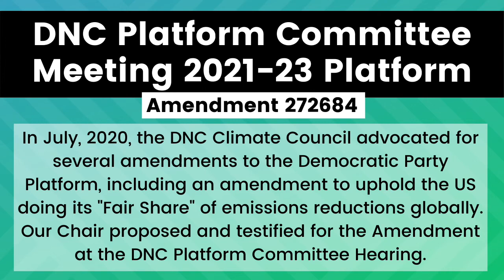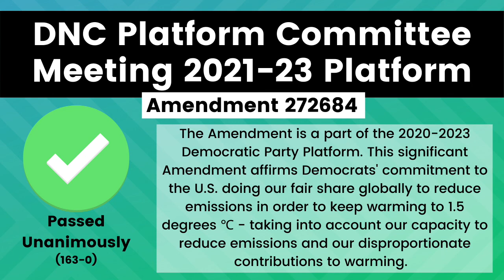Council Chair Michelle Deatrick Deatrick Introduces Amendment to DNC Platform Committee 2020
DNC Environment and Climate Crisis Council Chair Michelle Deatrick introduces an amendment at the DNC Platform Committee for the 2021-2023 Democratic Party Platform. This amendment affirms Democrats' commitment to the U.S. doing its fair share globally to reduce emissions in order to keep warming to 1.5 degrees ℃ -  taking into account our capacity to reduce emissions and our disproportionate contributions to warming.

The amendment passed unanimously with 163 votes.